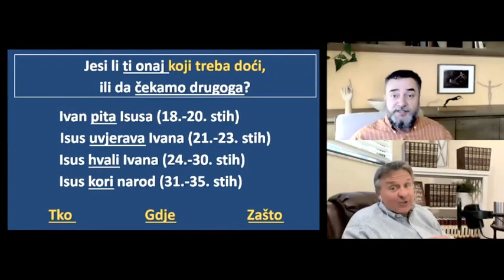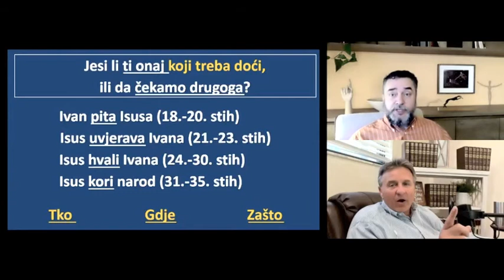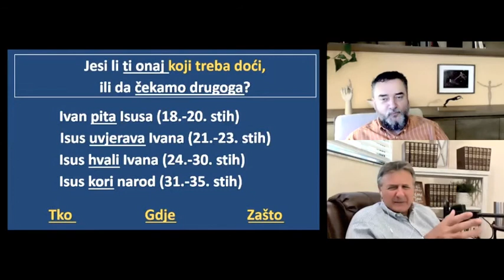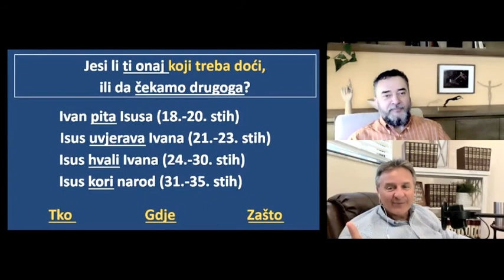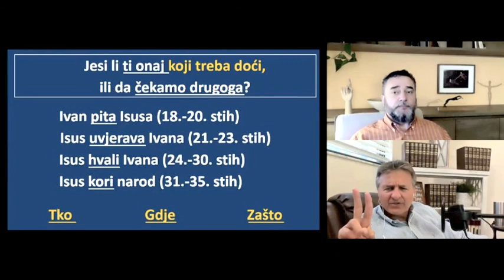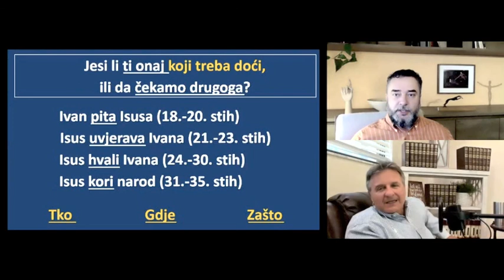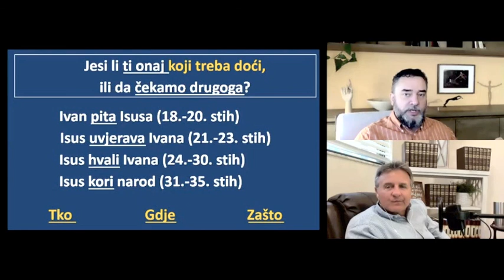Razumijevanje Kristovih evanđelja: Jese li ti Onaj koiji treba doći, ili da čekamo drugoga? Prvi dio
Razumijevanje Kristovih evanđelja: Jese li ti Onaj koiji treba doći, ili da čekamo drugoga? (Luka 7:18-35) Prvi dio